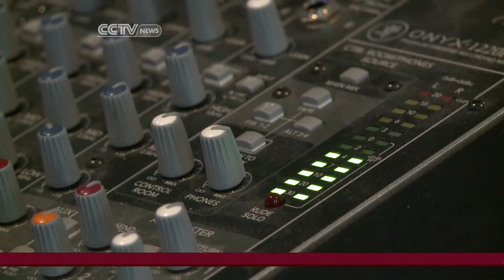Hollywood gets animated: voice actors bringing in big money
Yakenda McGahee looks into the booming popularity of animated films in Hollywood, and what this means for the demand and prospects for aspiring voice actors.